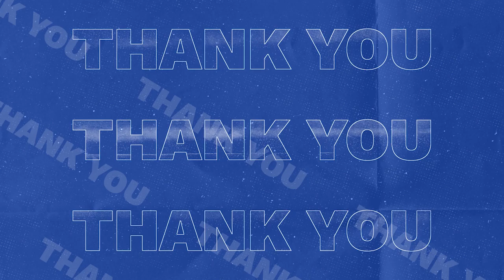Interview with YMU Community Board Member Shari Gurkin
Thank you to Shari Gurkin, one of YMU's Community Board Members, for interviewing with us for Give Miami Day 2022. Check out the full interview here.

Young Musicians Unite believes that every student in Miami-Dade deserves access to music education regardless of their socio-economic background. We collaborate with schools to provide free music education, which has been proven to inspire personal development, foster a sense of community and prepare our future leaders.